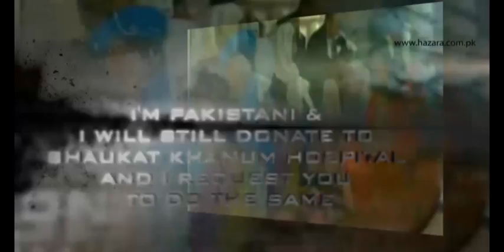I'm Pakistani & I will still donate to Shaukat Khanum Hospital and I request you to do the same.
HCP strongly denounces the politicization of Shaukat Khanam Memorial Hospital Project
HCP with every possible strong word condemns the nefarious attempt to malign the repute of state-of --the- art Shuakat Khanam Cancer Hospital. HCP strongly believes that politicizing the very name of this reputable Institute just to gain pity political scoring is against the very norms of ethical and moral principles. Shaukat Khanam Cancer Hospital has become a symbol of positivity which People of Pakistan cherish most because contribution of this institute has alone  resulted into curing and treating multitude of Cancer patients who wouldn't afford such costly treatment otherwise. HCP denounces such practice of negativity and reiterates its support for keeping SKMH name out of politics